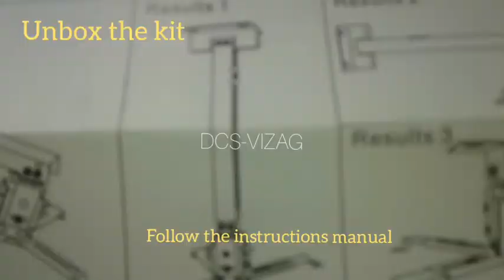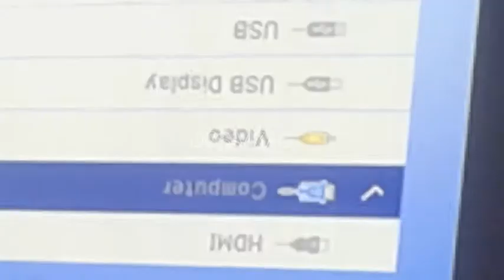How to fix Ceiling Mount Clamp for Over Head Projector by DCS VIZAG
A step by step instructions for fixing overhead projector